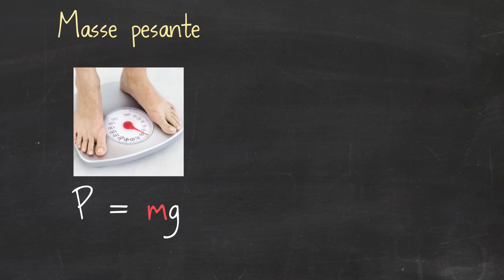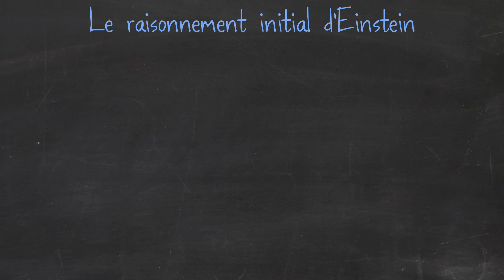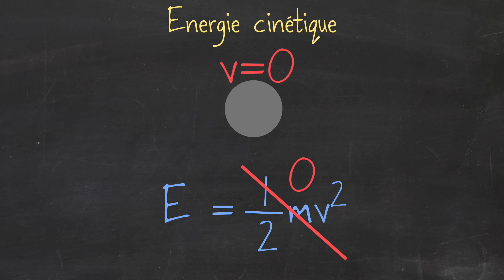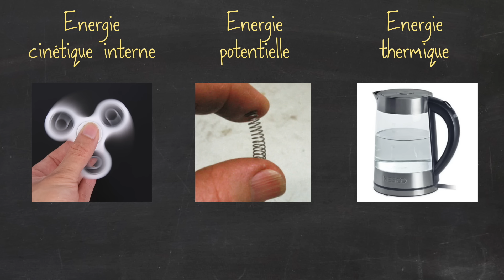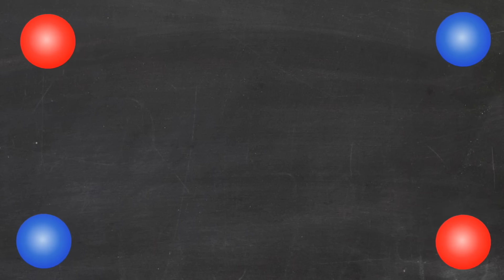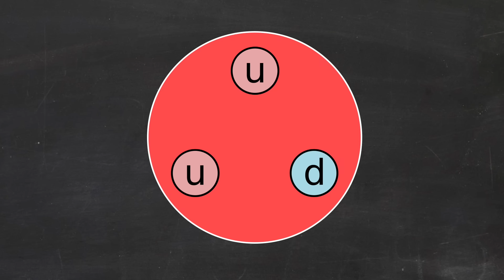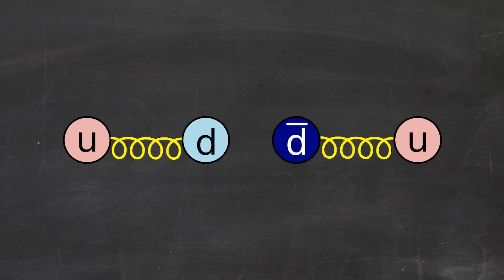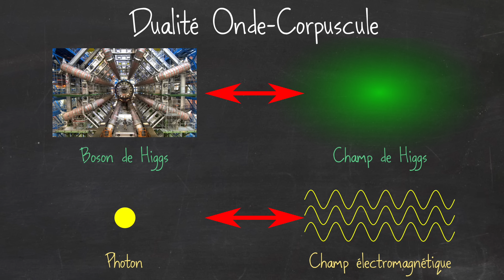E=mc² et le boson de Higgs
Qu'est-ce que la masse, et d'où vient-elle ? Que signifie E=mc2 et en quoi le boson de Higgs donne-t-il de la masse aux corps ?

* MES LIVRES :
- "Mais qui a attrapé le bison de Higgs ?"